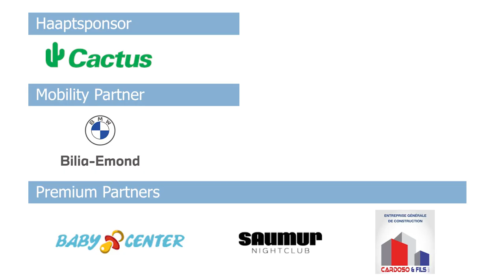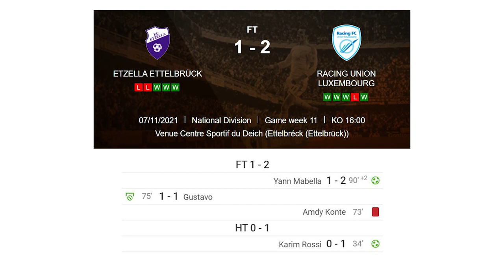Highlights : Etzella Ettelbreck vs Racing FC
Retour en images sur le match de la 11e journée de BGL Ligue entre le FC Etzella Ettelbruck et le Racing FC Union Lëtzebuerg.